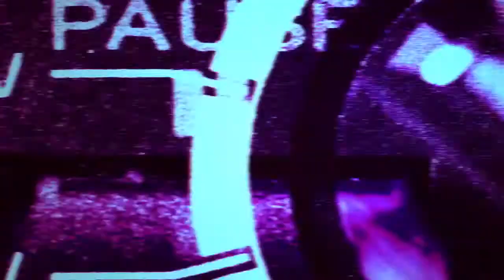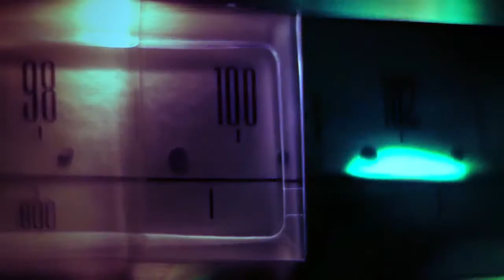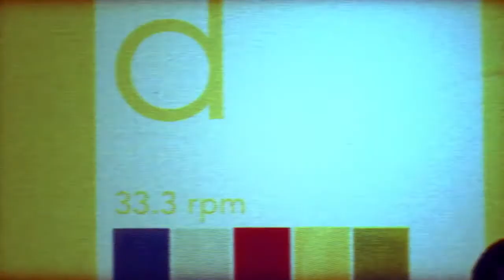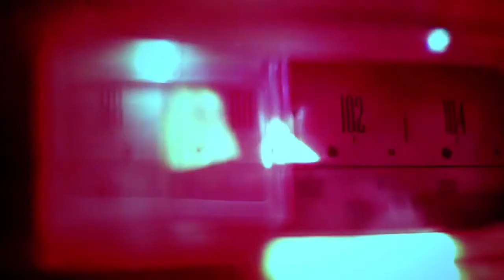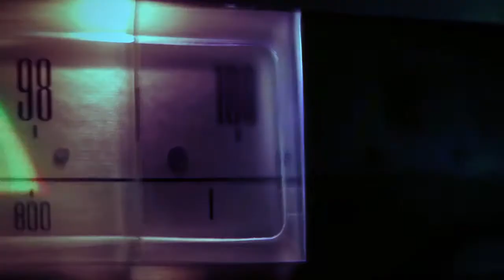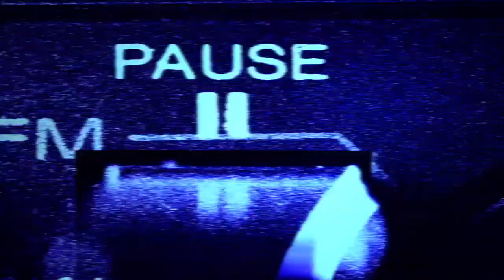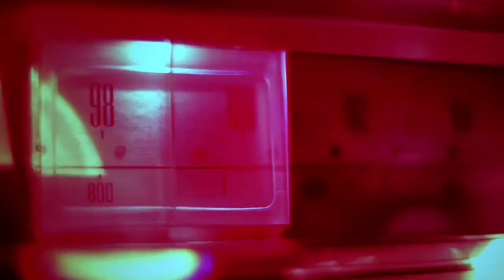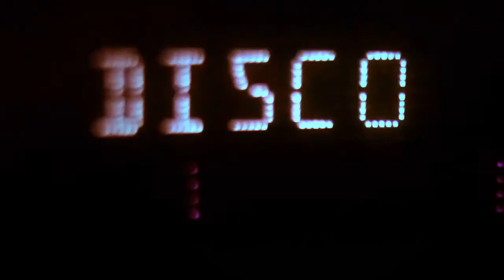The DeepHouse Borderline Selection - Step. 42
1 | 00:00 | John Boss - Pyramid
2 | 04:15 | Dj Atomico - Passions
3 | 07:58 | Ray Of Sound - Is A Little Question For You
4 | 11:33 | Progression Blue - Happy Talk
5 | 15:45 | Sonic Deep - Different Feelings
6 | 19:19 | Xavier Verdon - First Day of Spring
7 | 22:28 | Leon Victory - Mad Lion Junglist
8 | 26:00 | Cliff Bauer - Open
9 | 29:11 | Deesko Deep - Disco Deep
10 | 34:57 | Klimt - Legere
11 | 39:00 | Danny Hay - Back To Sch
12 | 46:18 | Delicious Groove - I Just Wanna Be
13 | 51:24 | Cool Train - Deep Life
14 | 57:10 | Black People - African Moment
15 | 1:01:58 | Danny Hay - Feel it
16 | 1:09:15 | Cycle Bottom - Gundam In Action
17 | 1:12:24 | Monte Carlo Lovers - By Myself
18 | 1:16:18 | Leopold Francis - Move Your Lips
19 | 1:19:38 | Bass'O Matik - Deep Bass
20 | 1:24:37 | Ioshi Takashi - Next Is Now

Channel for the sharing of best Christmas songs in the world. Ride your playlist and get touched with these beautiful songs about the best and blessed time of year.
Happy Christmas!
® 2018 BorderLine